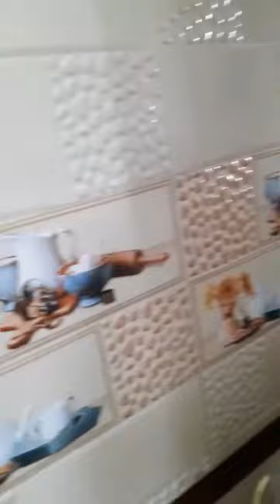My Hybe Cooking Dry fish, শুঁটকি মাছ